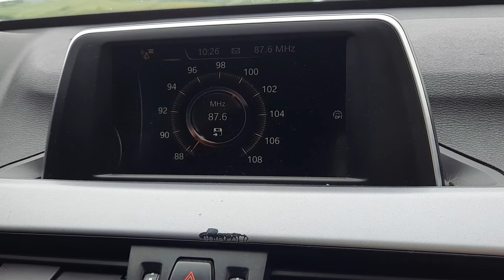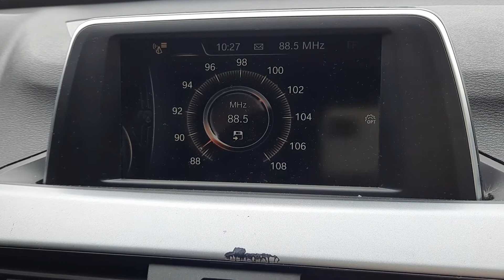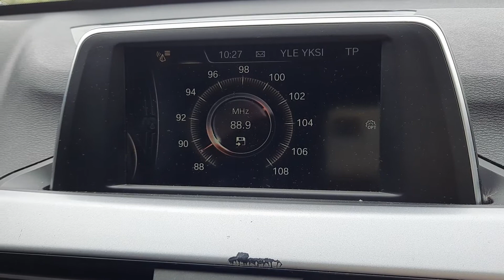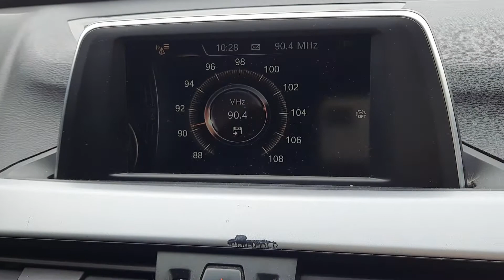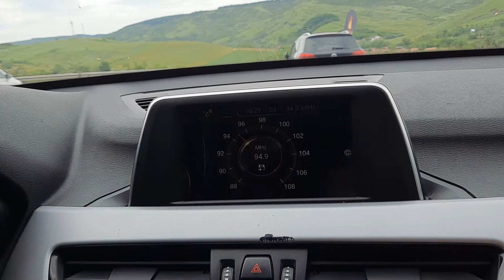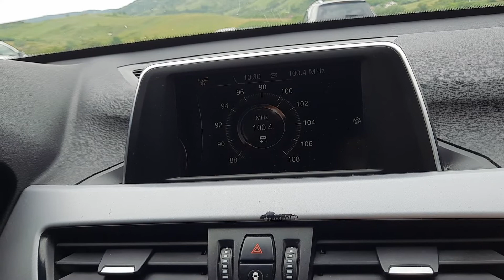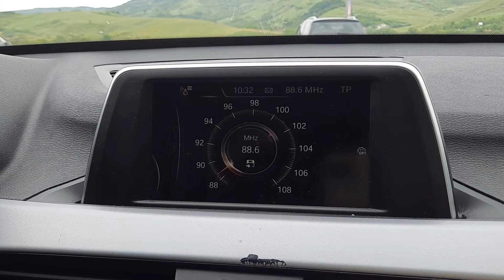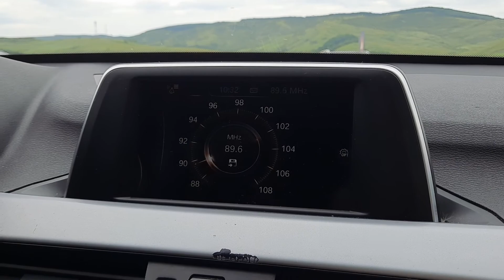(Sporadic-E 2022)Finland 🇫🇮 and Sweden 🇸🇪 on the FM dial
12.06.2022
Received near Gherla, jud. Cluj, România